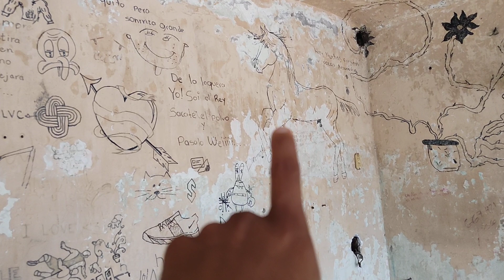Así luce la casa del estudiante😨después de ser aband0n4da sorprende😭